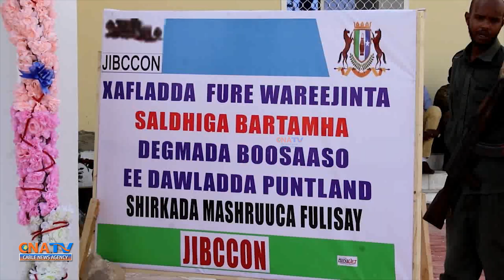SALDHIG HAL MILYAN OO DOLLAR KU BAXDAY OO LAGA HIRGALIYAY BOSASO